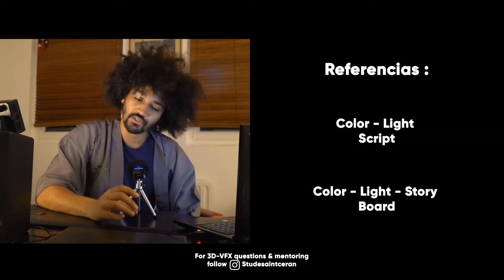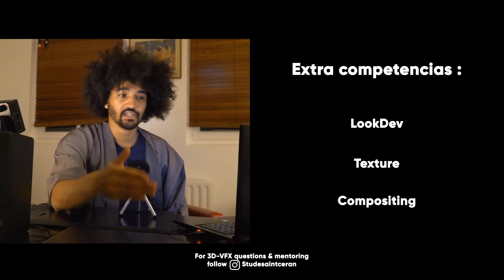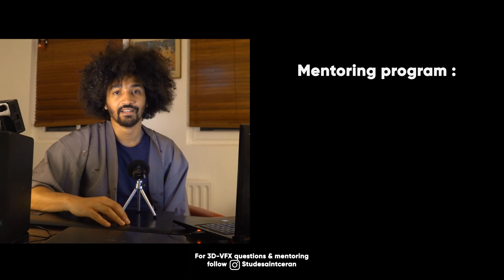Como ser un Lighting Artist ? 3D - VFX mentoring - Studesaintceran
En este video, voy a hablar de como ser un Lighting Artista y en que consiste el trabajo !